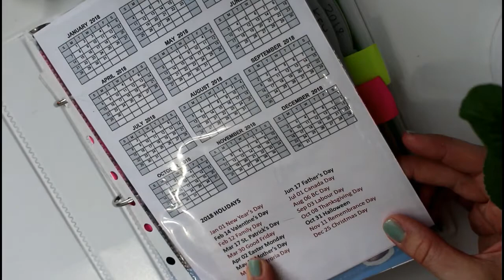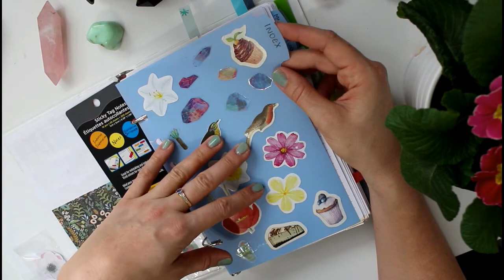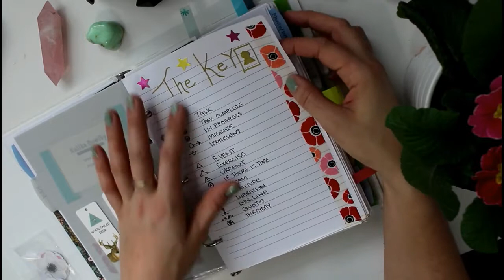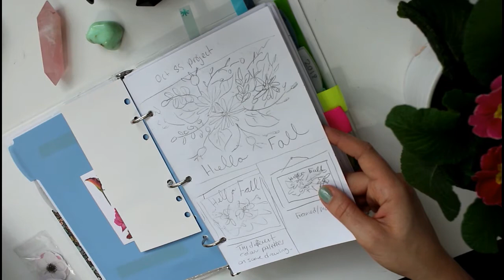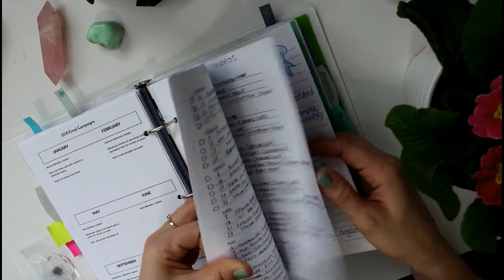Plan with Me | My 2018 Bullet Journal Mini Binder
In this video, I will show you around my 2018 planner/bullet journal. I use a mini binder instead of a notebook and have customized the sections to work best for my life.

Visit my Skillshare profile to access full-length online paintings and drawing classes!